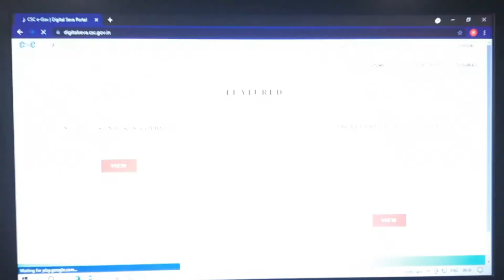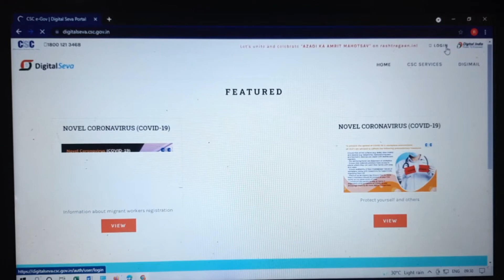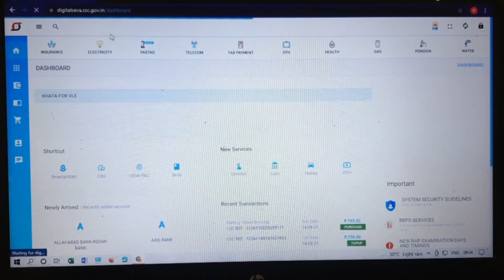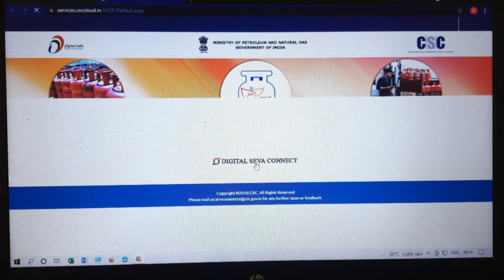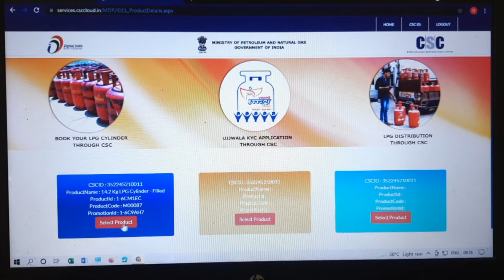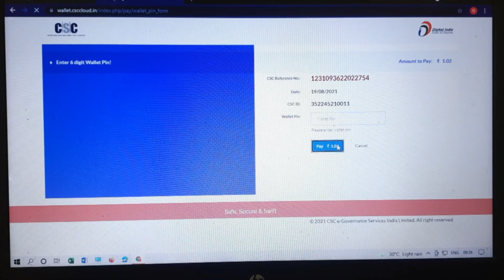गैस बुकिंग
दोस्तों आप सभी का मेरे यूट्यूब चैनल सर्विस जंक्शन पे स्वागत हैं ।
• यहाँ आप खुद से बहुत सारे ऐप संबंधित सर्विस , मैथ्स, रिजिनिंग और सरकारी भर्ती संबंधित जानकारी प्राप्त कर सकते हैं ।

इस वीडियो में हम CSC से GAS Booking करना देखेंगे।

कुछ महत्वपूर्ण ऐप डाउनलोड लिंक

gasbooking
gasbookingbycsc
gas
gasnumber
gasbook
indiangasbooking
bharatgasbooking
hpgasbooking
cscgasbooking
cscgas
cscgasnumber